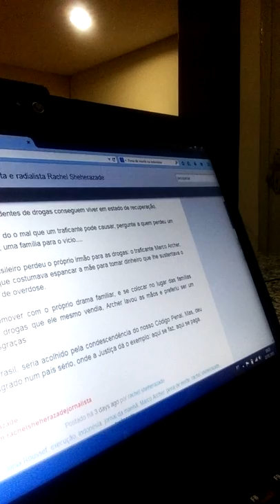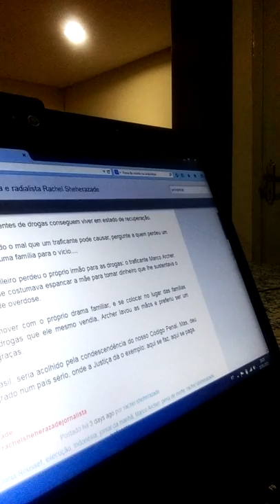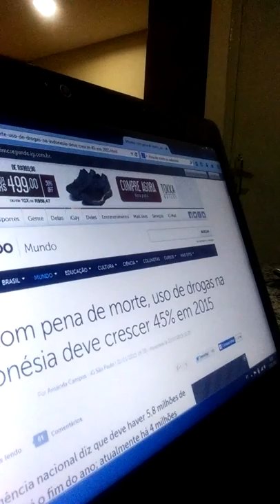Morte de Marco Archer e a questão das drogas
Opinião deturpada de Raquel Sheherazade no seu Blog

 Nem na Indonésia a Guerra contra as drogas funciona

 Tráfico de drogas é motivo de 24% das prisões no Brasil

 Meu vídeo sobre a discurção em torno da legalização das drogas

 Com pena de morte, Indonésia está na contramão da história